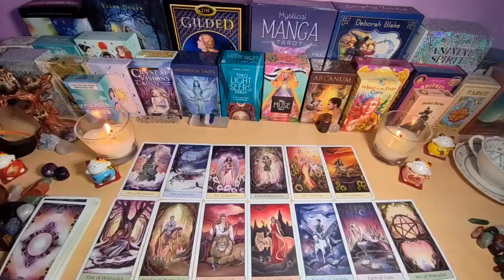AQUARIUS😤I MUST WARN YOU AQUARIUS🚨HE HAS DONE SOMETHING VERY BAD TO YOU AQUARIUS!!😱💔 TAROT JULY 2024